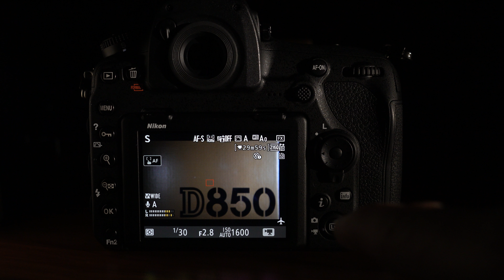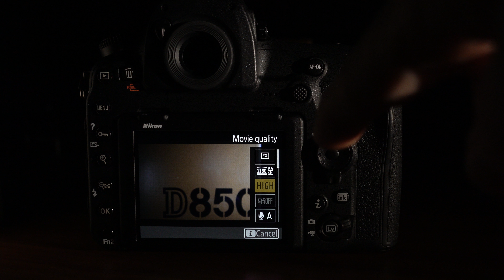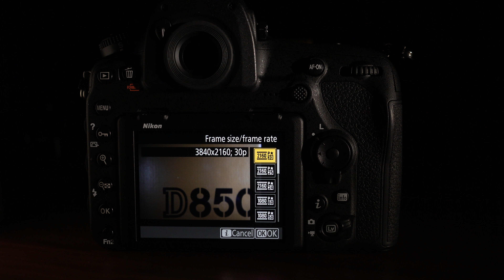Restore Frame size / frame rate option in Movie mode - i button Nikon D850 D500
Greyed out menu option to change Frame size/frame rate in Movie mode from the i-button menu fix.  I found this to be the case on both my Nikon D850 and D500.  This is as of firmware version 1.01 on the D850 and 1.13 for the D500.

The solution I found was to go back into the Custom setting menu and go to the "g" for Movie options.  Custom control assignment g1 option.  Then un-assign the Sub selector center+ option to OFF.  I had it selected to the Choose image area and it greyed out the option to change the movie resolutions.  I believe this is defaults to the OFF setting.

Nikon D850
Nikon D500

I know this is a very specific bug and a fix to this solution that less than 10 percent of users may have already encountered, but thought I'd share this tip since it drove me crazy as to why I could no longer switch resolutions while filming in movie mode.